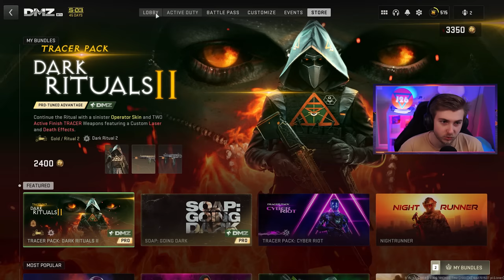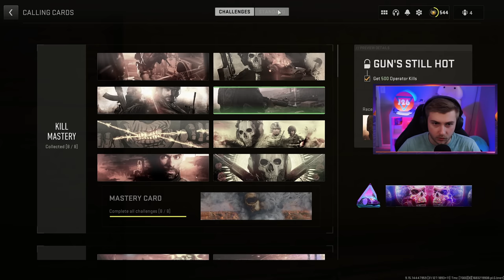Unlocking the Most Difficult Calling Card in the Game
We grind out all 1,000 trophies for the Trophy Master Event for the calling card and it takes years off my life.

✅LINKS✅
👕MERCH 👕

Main Monitor
2nd Monitor
Monitor Stand